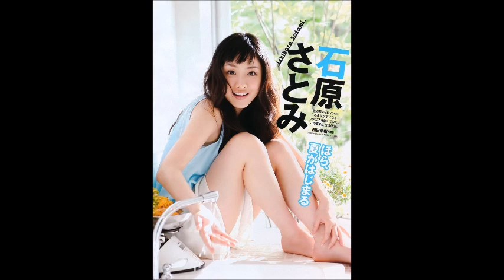the beautiful Satomi Ishihara